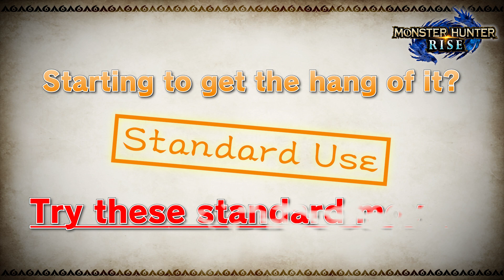Beginner's Weapon Guide: Dual Blades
Blades that deliver an onslaught of slices in rapid succession.
Activate Demon Mode to dance deadly rings around your foes in exchange for stamina.

Monster Hunter Rise: Sunbreak will be released on 30 June; Pre-order Available Now!